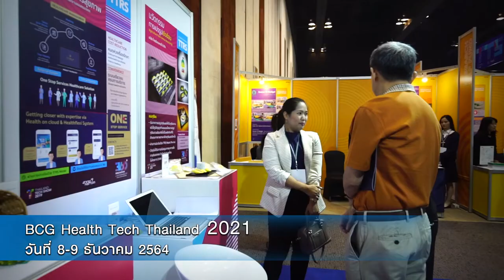พลังวิทย์ คิดเพื่อคนไทย ตอน Health Tech Thailand 2021 มหกรรมนวัตกรรมสุขภาพและการแพทย์เพื่อการลงทุน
สวทช. จัดงาน “Health Tech Thailand 2021” มหกรรมนวัตกรรมสุขภาพและการแพทย์เพื่อการลงทุนและคุณภาพชีวิตที่ดี ระหว่างวันที่ 8-9 ธันวาคม 2564 ณ อุทยานวิทยาศาสตร์ประเทศไทย สวทช. ร่วมขับเคลื่อนอุตสาหกรรมการแพทย์และสุขภาพด้วย BCG Model  เพื่อผลักดันให้ประเทศไทยเป็น Medical Hub ในปี 2570

ภายในงานพบกับผลงานวิจัยและเทคโนโลยี จากหน่วยงานภาครัฐและเอกชน ที่เกี่ยวเนื่องกับ Health & Wellness อาทิ โรคอุบัติใหม่และโควิด 19, พืชเศรษฐกิจกัญชา กัญชง และสมุนไพร, ดิจิทัลเฮลท์แคร์ สามารถทดลองใช้และเลือกช็อปเทคโนโลยีเพื่อสุขภาพและคุณภาพชีวิตที่ดี พร้อมทั้งโอกาสทางธุรกิจในการเจรจากับผู้คิดค้นและผลิตนวัตกรรมโดยตรง ดูรายละอียดเพิ่มเติมได้ที่เว็บไซต์